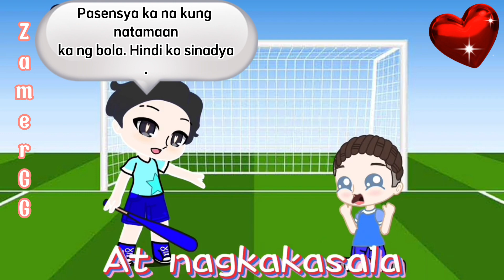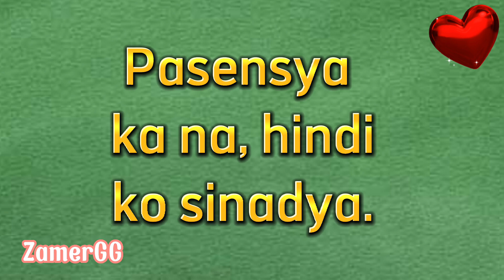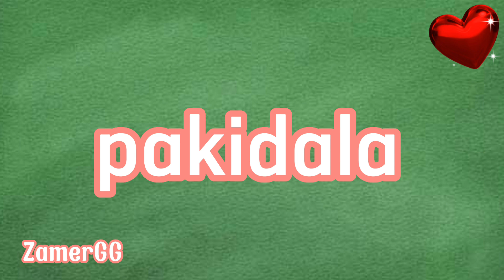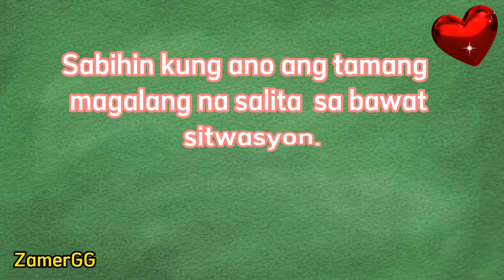THEME 1-Courteous Expressions in Appropriate Situations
Use Courteous Expressions in Appropriate Situations no.2